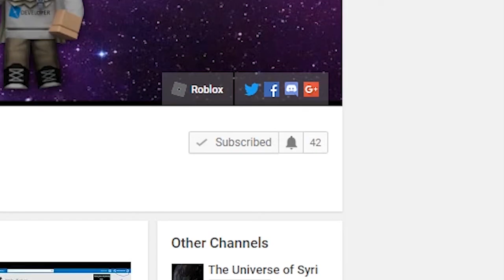REE Sound Effects